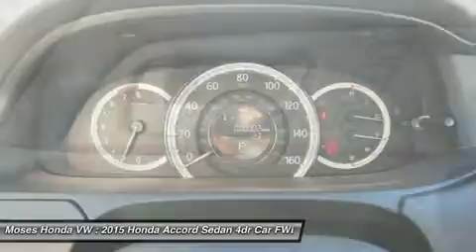2015 HONDA ACCORD SEDAN Huntington, WV H15279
2015 HONDA ACCORD SEDAN Huntington, WV
Stock# H15279

5210 US Rt. 60 E.

Pick up this Modern Steel Metallic 2015 Honda Accord Sedan, available today. Featuring Automatic transmission, it has 15 miles. This could be the one you've been searching for.